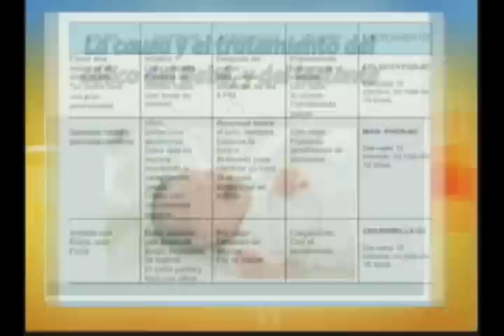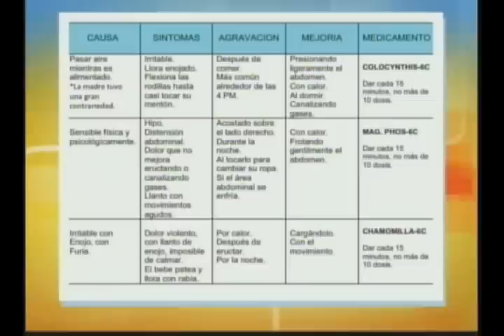Cólicos en tu bebe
Araminta Ortíz entrevista a la Dra. Alejandra García. La medicina homeopâtica nos brinda una alternativa viable para  esa etapa donde el bebe recién nacido sufre de Cólicos.

Chuty Desarrollo Integral Temprano ha sido un proveedor líder de clases para padres e hijos durante más de 20 años, con canto, baile, juegos y aprendizaje en sintonía con los valores del desarrollo integral del niño y el mundo natural.

Visite para obtener más información sobre padres/niños clases en línea y para cursos crianza consciente a su propio ritmo!

Organizado por Araminta Ortiz | Líder de Desarrollo Integral Temprano
La Casita de Agua - El Centro Físico de Chuty Desarrollo Integral Temprano